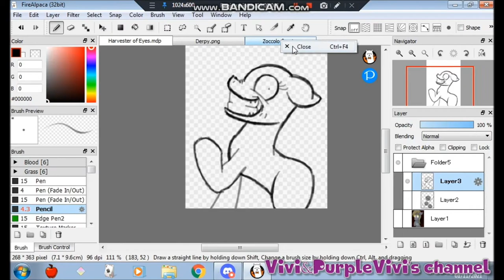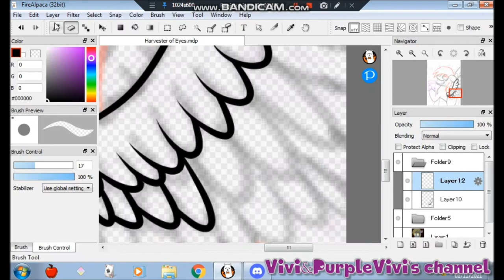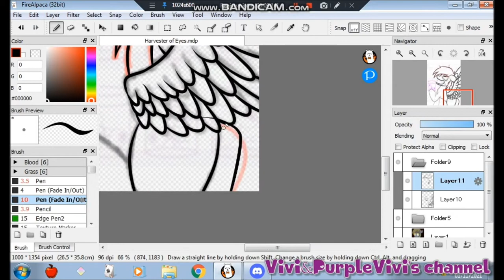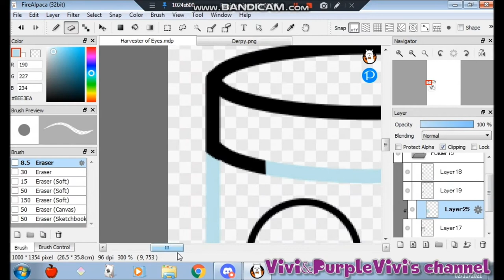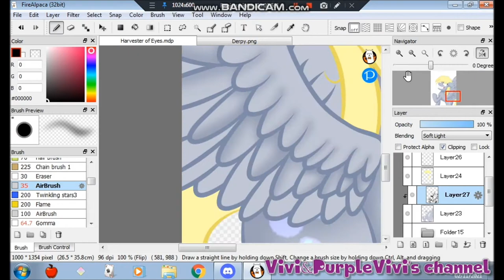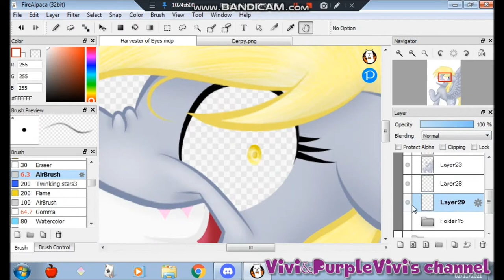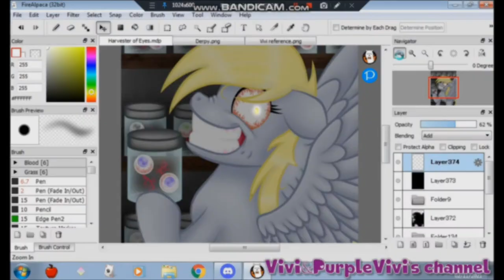[GORE/13+] 'Harverest of Eyes' (MLP) - Revisited SpeedPaint -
Revisited one of the old drawings I made that I love with all my heart. Inspired by a horror fanfiction that I love with all my heart, I hope you enjoy!

INFORMATION

Time: 5 hour more more or less

OCs: Derpy Hooves from My Little Pony Friendship is Magic by Hasbro

1) Myah Marie - Insane FULL SONG

2) CircusP - Insanity (slowed + reverb)

PROGRAM:
FireAlpaca
Bandicam
MovieMaker

STATUS:

Request: Closed

Vivi&PurpleVivi's channel#7158